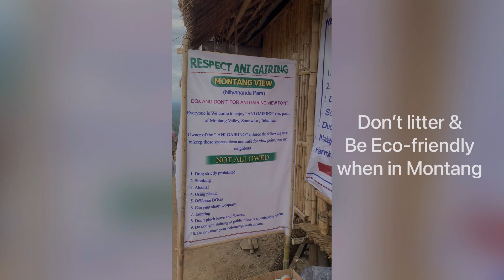Montang Valley- the name of unmatched natural beauty